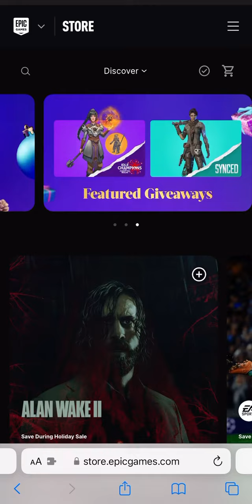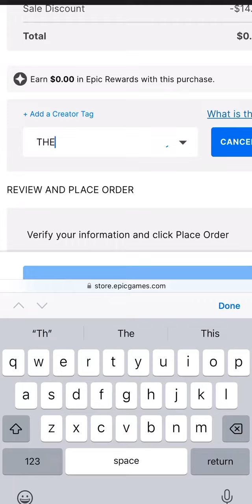FREE Game - FULL $15 OFF - Today ONLY (Epic Games Holiday Giveaway) 🐍🐦‍⬛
Another new "Mystery Game" unlocks tomorrow!